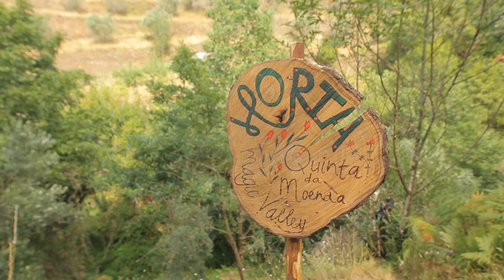Off-Grid in Portugal: Living in a Magic Valley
Bees, waterfalls, fruit trees, yurtlife on steep hills, a messy garden, rawness and feline cuteness! All in Magic Valley where Haico and Else worked hard to create a place to not only reduce their ecological footprint, but to give something positive back to the earth. It took us a long time to release this video, and in the meantime a lot has changed. The dream is still very much alive, but in a different format. Haico about this video: “You can see the build-up of our land in the summer of 2018. Our first year! What a lovely time. So much energy and enthusiasm. Unfortunately we, Haico and Else, didn’t make it as a couple. Half 2019 we mutually decided to go our own way. I will continue Magic Valley. Else went traveling and will possibly find her own place in the region.”

DUTCH

Leven in een Magic Valley
Bijen, watervallen, fruitbomen, leven in een yurt op een steile berg, een chaotische begin in de tuin… deze korte film toont rauwheid en romantiek van het leven hier. Het is er allemaal in Magic Valley, de plek die de Nederlandse Haico en Else kochten in 2017 en waar zij niet alleen hun persoonlijke ecologische voetafdruk willen verkleinen, maar ook iets positiefs aan de aarde willen teruggeven. Het heeft erg lang geduurd voordat we deze video konden publiceren en in de tussentijd is er veel veranderd. De droom is nog steeds erg levend, maar krijgt vervolg in een andere vorm nu. Haico over deze video: “In dit schitterende filmpje zie je de werkzaamheden op ons landje in onze eerste zomer. Wat een heerlijke tijd was dat. Het is kort na de verwoestende bosbranden, maar de energie en het enthousiasme spatten er vanaf. Helaas hebben wij, Haico en Else, het als koppel niet kunnen volhouden. Vanaf half 2019 hebben wij gezamenlijk besloten om ieder zijn weg te gaan. Haico gaat verder met Magic Valley, oa als imkerij. Else gaat een tijdje reizen om daarna mogelijk in de buurt haar plekje te vinden”.